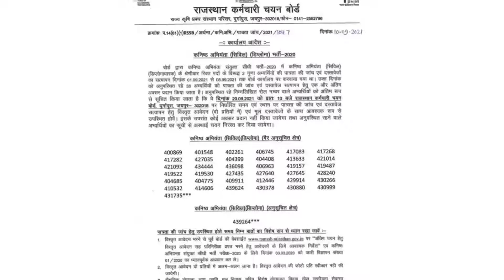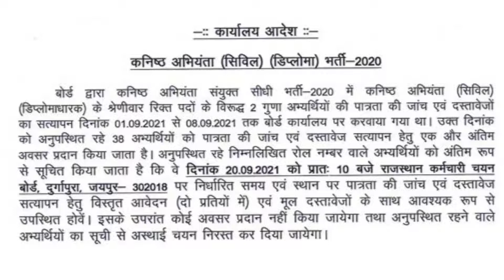RSMSSB je civil final result latest news | Rsmssb je civil diploma final result latest updates